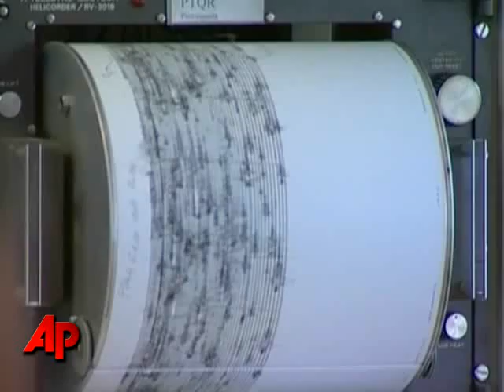Pope Blesses Quake Victims As Toll Rises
Pope Benedict XVI blessed oils that will be sent to victims of this week's deadly earthquake in central Italy. AP's Trisha Thomas reports from Rome on the recovery and cleanup effort. (April 9)